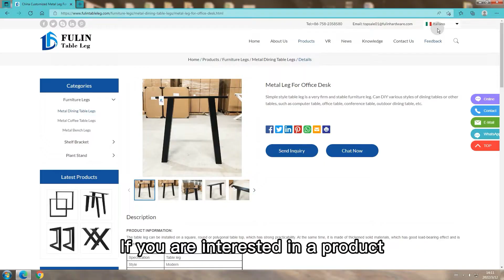Company Website Guidelines🪩🪩